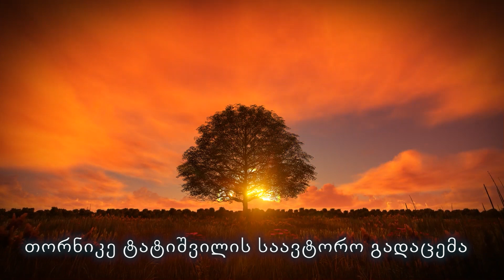უცხო მიწაზე #10 / 2სეზონი (ზეინაბ ჯანგავაძე) - ათენი , საბერძნეთი 🇬🇷)